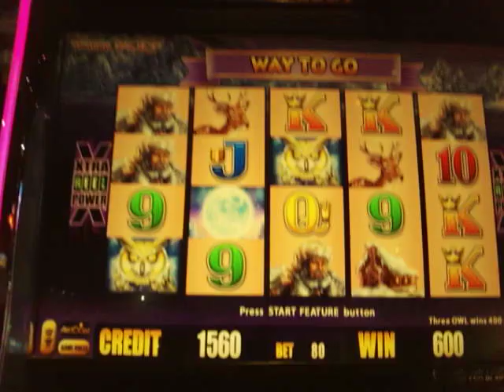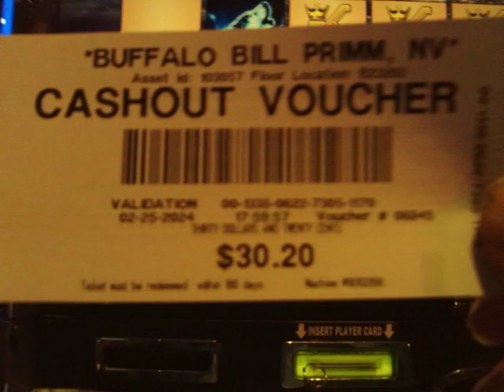TIMBER WOLF LEGENDS WIN, NICE! THIS IS VIDEO #300!!! ENJOY! SUBSCRIBE TO: VegasLoveBug THANKS!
This is video #300! WOW!! At Buffalo Bill's in Primm, NV. & timber wolf legends paid me back with my .80 cent bet! The machine also has a .40 cent bet & up to a $2.00 bet for the left side pick, but I did the .80 cent bet... So this is a landmark, getting 300 videos up here on Youtube.com & it would be great to also have 1,000 subscribers! Can you help? VegasLoveBug Thank you!